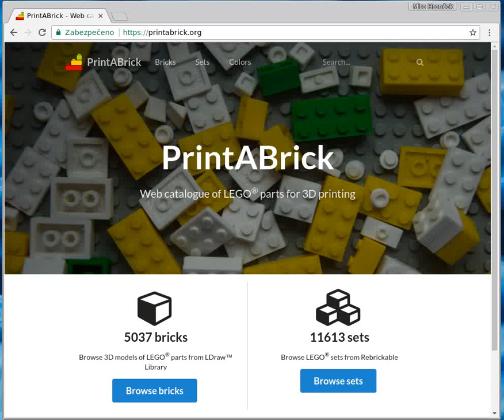Print a Brick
Browse all LEGO® parts, bricks and sets, select what you want and download a zip with all the 3D models. search you favorite LEGO® set and print it on your 3D printer!